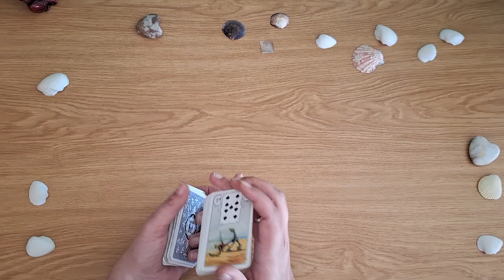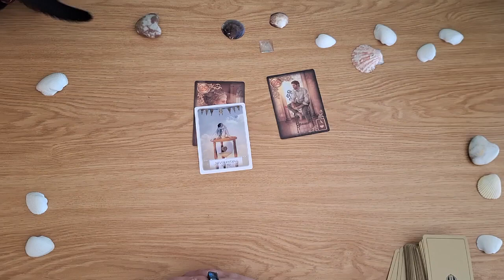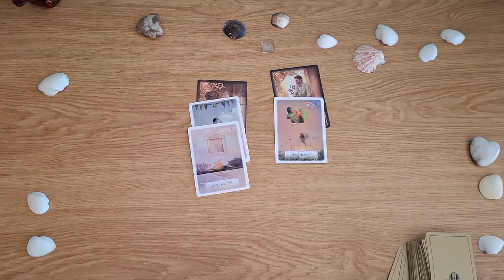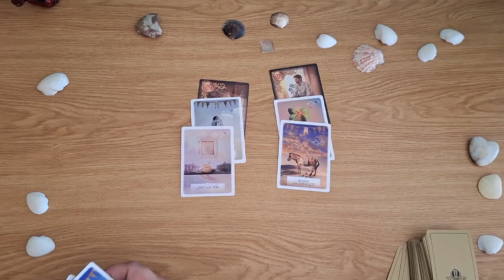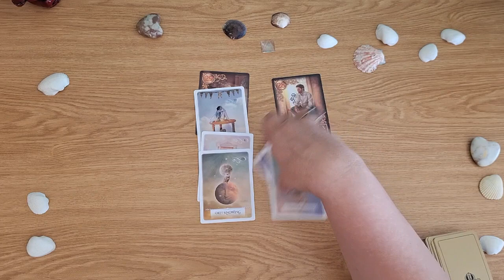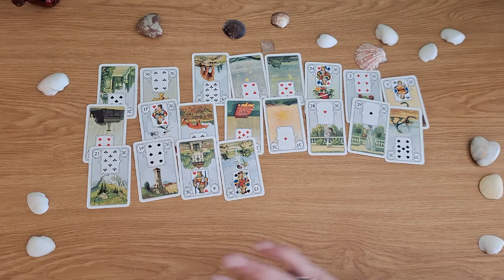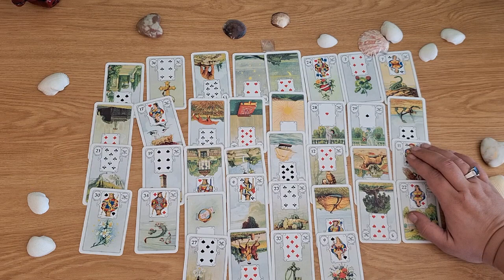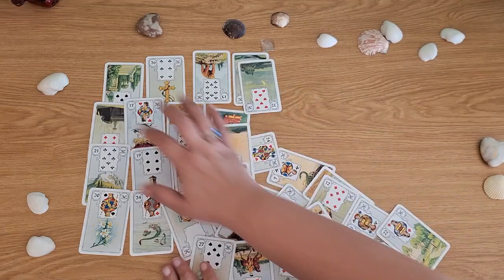Was ist los gerade zwischen Euch beiden. Ihr beide lenkt blick auf einandere.